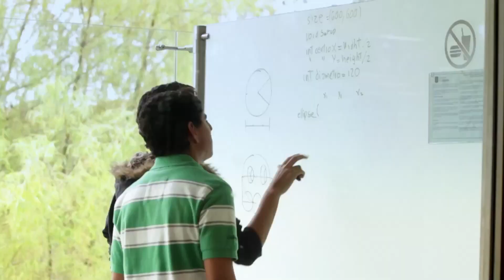InnovaUNAD “Educación para el siglo XXI” . ''Educación Superior Colombiana''. Cap 1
Innova UNAD “Educación para el siglo XXI” es un programa audiovisual tipo magazine  con un marcado carácter educativo, social, y cultural, dirigido al beneficio de la comunidad académica y al servicio de la sociedad colombiana en general.

En este primer capitulo de estreno podrán ver el análisis de las dinámicas pertinentes sobre la investigación educativa y cómo cumple con un papel de transformación social, es por esto que el tema central será la calidad de la Educación Superior Colombiana.

Bienvenidos!